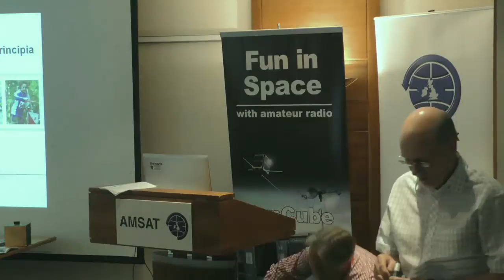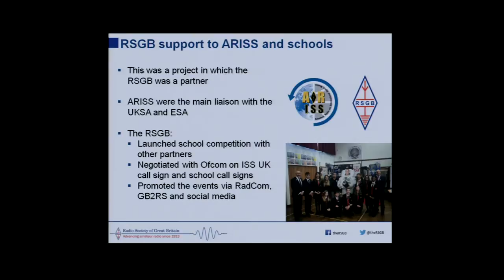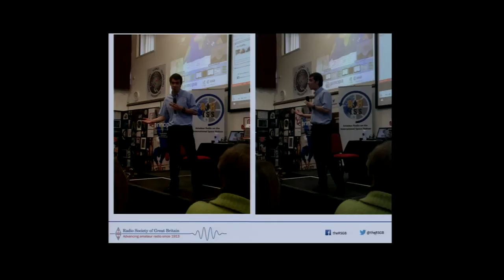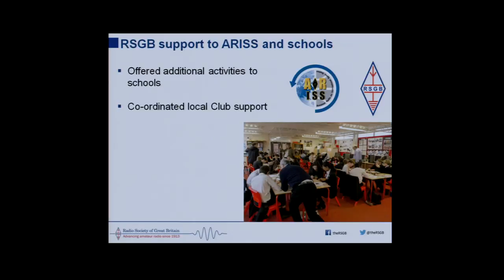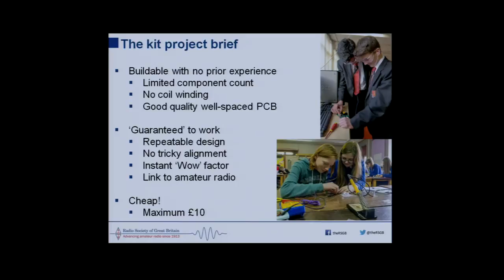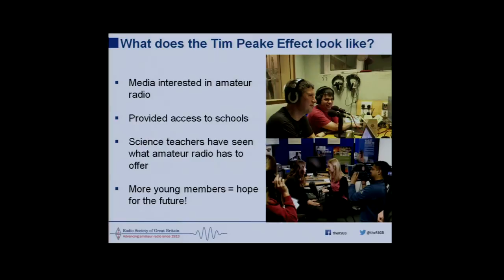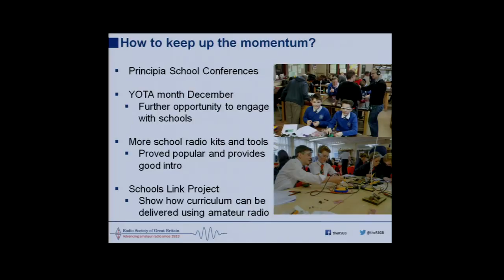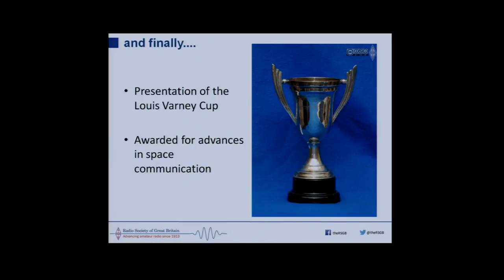The Tim Peake Effect 2 and life after Principia - Steve Hartley G0FUW - RSGB Board Chair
The Tim Peake Effect 2 and life after Principia by Steve Hartley G0FUW - RSGB Board Chair, Followed by the awarding of the Louis Varney (G5RV) Cup to Wouter Weggelaar PA3WEG at the 31st annual AMSAT-UK International Space Colloquium in Guildford on July 31, 2016.